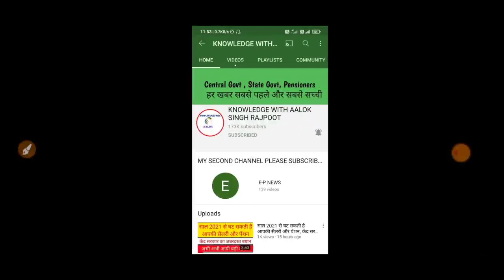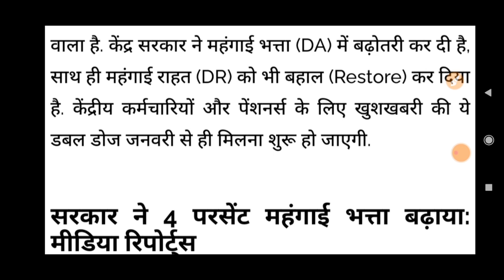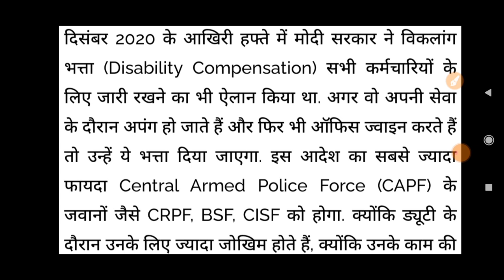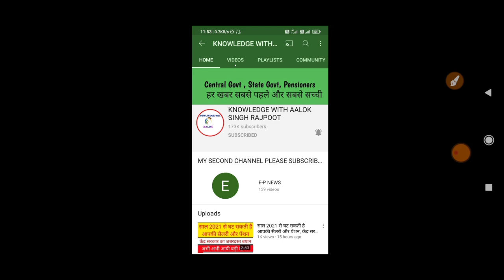महँगाई भत्ते (DA&DR) में बम्पर बढ़ोतरी, सैलरी और पेंशन में 4% की पक्की बढ़ोतरी,जनवरी 2021 से,बड़ी अपडेट